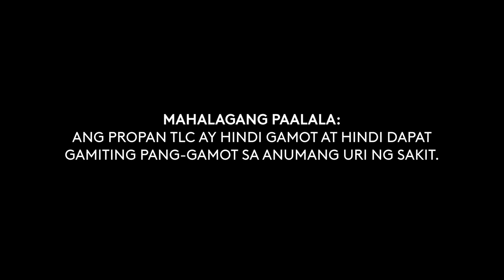Propan TLC Radio Commercial 2021 30s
Keep your kids healthy and protected by helping them to eat right! Propan TLC contains Lysine and B Vitamins to help boost appetite plus 100% Daily Vitamin C to help keep them be GanaBeHealthy​ kids!

DRPS Two Episode No. 75: Propan TLC Radio Commercial 2021 30s